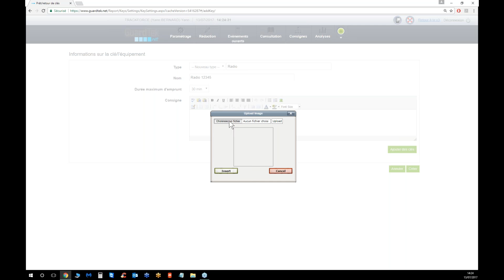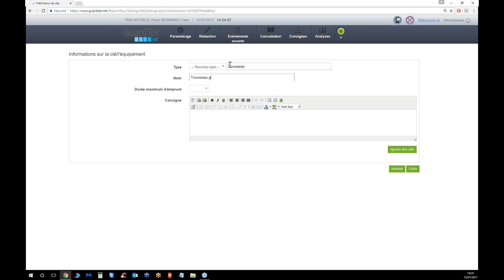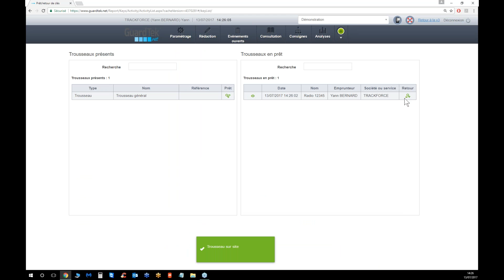GuardTek: Ajouter des clés (ou du matériel de prêt)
Cette vidéo vous explique comment ajouter des clés (ou du matériel) pour lesquels vous souhaitez que vos agents enregistrent les prêts et retour dans la main courante.